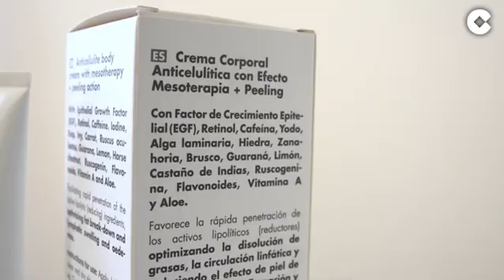🌈Crema Anticelulítica Y Exfoliante 🐣 Con Efecto Mesoterapia 【PARA PIEL SENSIBLE】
Descripción
Esta crema de rápida penetración es apta para todo tipo de pieles.

Ventajas
Ayuda a mejorar la salud de la piel, drena y oxigena los tejidos aportando hidratación.

Sugerencia de uso
Aplicar directamente sobre la piel limpia de los glúteos, brazos, muslos, etc. con las manos y masajear.